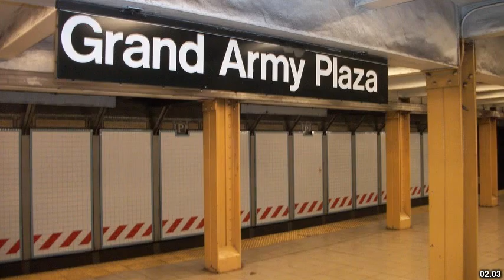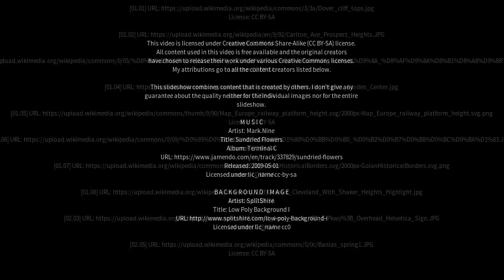Best places to visit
Best places to visit - Eastern Heights (Australia) Best places to visit - Slideshows from all over the world - City trips, nature pictures, etc.